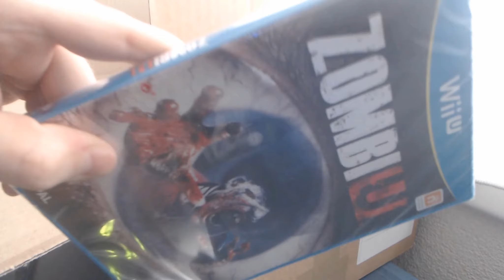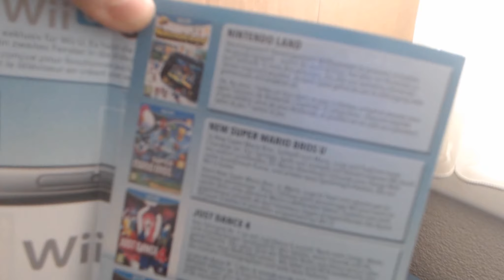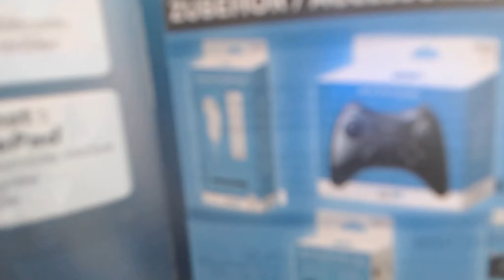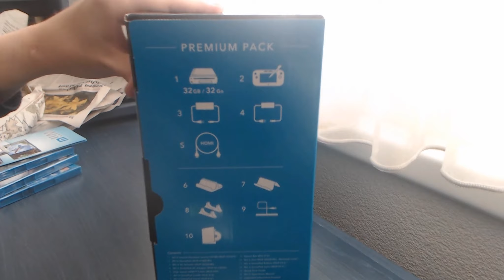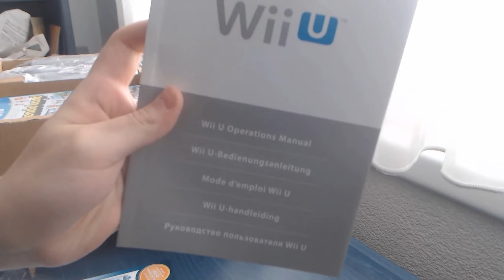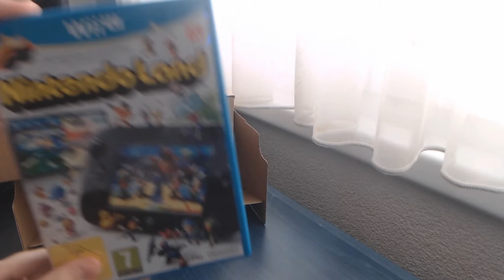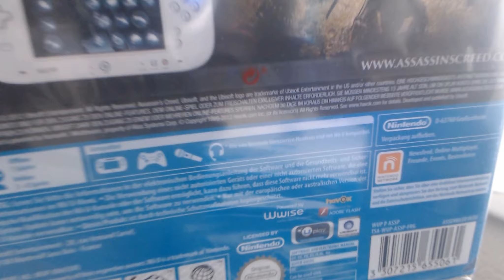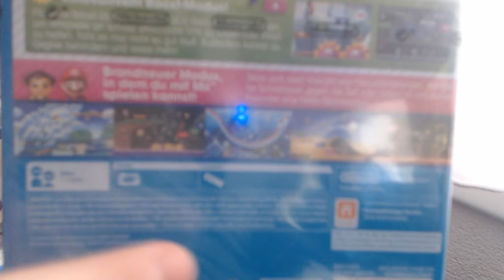[Unboxing] Wii U, 4 Wii U Spiele + Wii U Pro Controller + Accessoires! (german) [HD]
Da die Wii U Konsole beim 1.Update einige Stunden braucht, hat es nicht mehr für die ersten Folgen gereicht - daher heute am 30.11.12 bereits das Unboxing!

Die Let's Plays zu New Super Mario Bros. U, Zombi U, Assassins Creed 3 und das Let's Test zu Nintendo Land (vielleicht sogar noch ein "Let's Show Wii U" ;) kommt dann alles am Wochenende vom 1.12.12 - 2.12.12